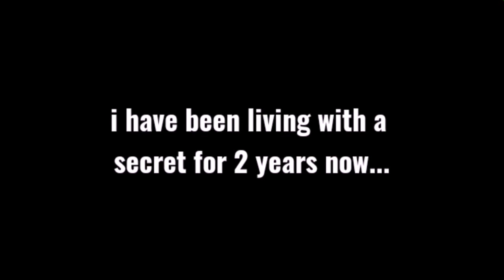Im sorry... 😭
My new username : Gift_Wing
do you still want me to do yt?
Im sowwy :C
Group : Griffin Sqaud
Charlie,Strike,deadood, jace, ote, shazy,coolkidtdm, orange/mac, Saqeea, Saqary and basically everyone in my friend list and tyat i know about...
😥 i feel terrible lying to you all from the beginning.